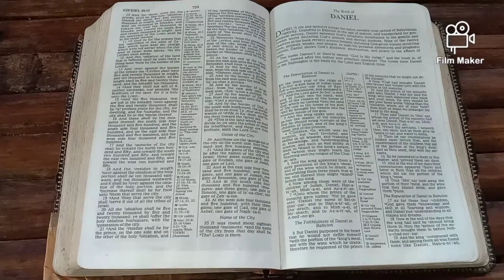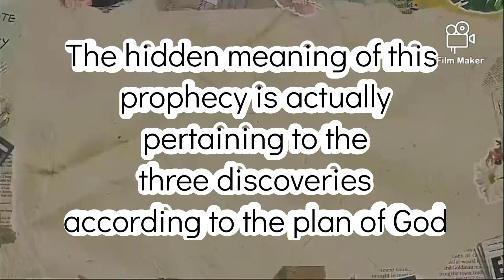THE 3 MYSTICAL DISCOVERIES